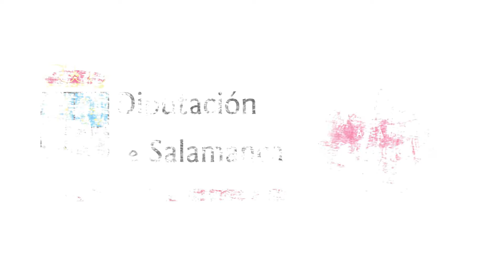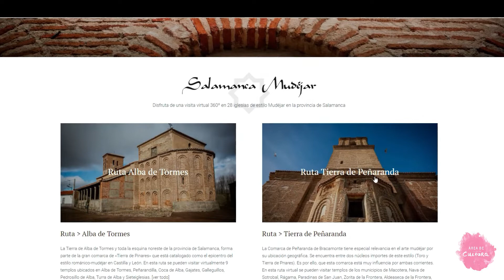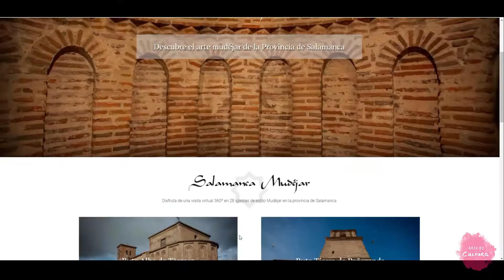Salamanca Mudéjar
👉🏻 A lo largo de la provincia de Salamanca encontramos muchas iglesias de estilo Mudéjar.
👉 El proyecto "Salamanca Mudéjar" ha recogido 28 de estas iglesias en una web donde podemos realizar una visita virtual con todo lujo de detalles, permitiéndonos conocer (tanto de modo virtual como insitu) mucho más sobre este estilo en la provincia.
👩🏻  En este reportaje te contamos todos los detalles de este novedoso proyecto.